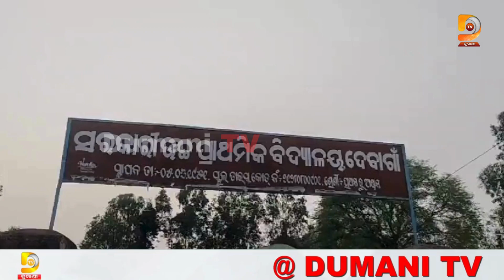ଘର କରେଇ ଦେବାକୁ କହି ଟଙ୍କା ଠକି ନେଲେ ସରପଞ୍ଚ, ଅଭିଯୋଗ କଲେ ହିତାଧିକାରୀ | Dumani TV